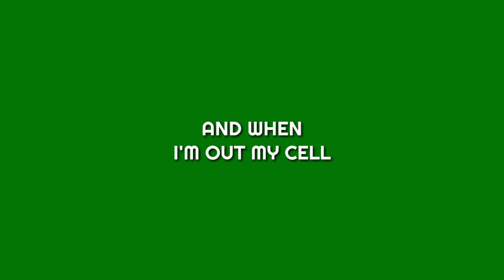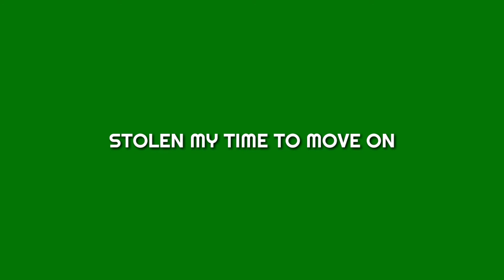Clarx, Debris, 3rd Prototype, Castion, EMDI - Evolution (feat. Harley Bird) green screen lyrics